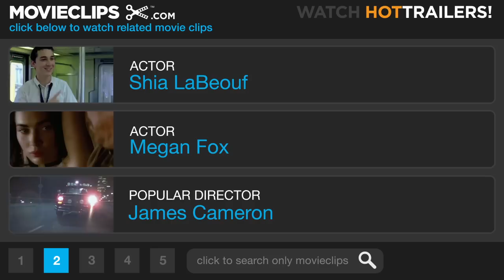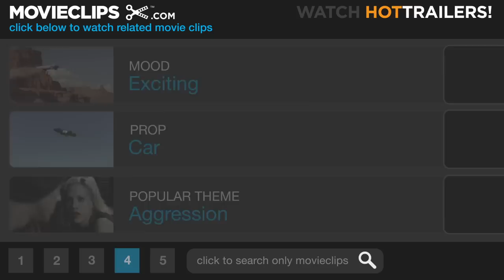Transformers (1/10) Movie CLIP - Eyes On Mikaela (2007) HD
CLIP DESCRIPTION:
Mikaela (Megan Fox) offers to take a look at Sam's car, while Sam (Shia LaBeouf) takes a look at her.

FILM DESCRIPTION:
The interstellar battle between the Autobots and Decepticons rains destruction down on planet Earth as director Michael Bay adapts Hasbro and Takara's popular Transformers franchise into a big-budget, live-action summer tentpole extravaganza in this ambitious sci-fi action feature starring Shia LaBeouf, Tyrese Gibson, Bernie Mac, John Turturro, Jon Voight, and, of course, Optimus Prime and Megatron. Long ago, on the planet of Cybertron, a massive, powerful alien race divided into two factions, the noble Autobots, and the devious Decepticons. They fought for the sole access to a talisman known as the Allspark, a cube with the capacity to grant infinite power, and eventually the Autobots smuggled it off the planet's surface, hiding it in an unknown location on Earth. Now, hundreds of years later, the Deceptacons have come looking for it, and if the Autobots don't find it first, the Earth will be enslaved or destroyed by the evil aliens' use of its massive power. The Autobots don't know where the cube was hidden, but the information may be stored in the most unlikely of sources, as a gangly young Earthling named Sam Witwicky (LaBeouf) who's just picked up his first car, has a strange connection to the Allspark's history, making him the unlikely ally of these enormous creatures, as they fight for humankind's survival and the chance to return home.

CREDITS:
TM & © Dreamworks (2007)
Cast: Shia LaBeouf, Megan Fox
Director: Michael Bay
Producers: Kenny Bates, Michael Bay, Ian Bryce, Allegra Clegg, Matthew Cohan, Tom DeSanto, Lorenzo di Bonaventura, Brian Goldner, Michelle McGonagle, Lorne Orleans, Steven Spielberg, George Strayton, Mark Vahradian, Don Murphy
Screenwriters: Roberto Orci, Alex Kurtzman, John Rogers